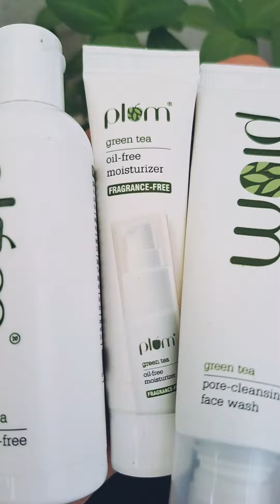3 step daily Skincare routine for oily skin|| plum goodness || green tea range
3 step daily Skincare routine for oily skin|| plum goodness || green tea range

***buying links***

Refferal code
ley93
                          - crt10

Unboxing & review| Beauty | Personal care | Baby care

thanks